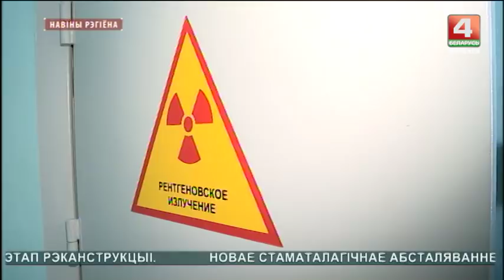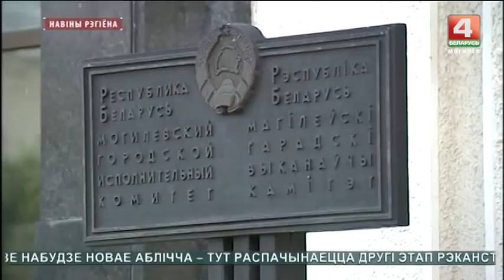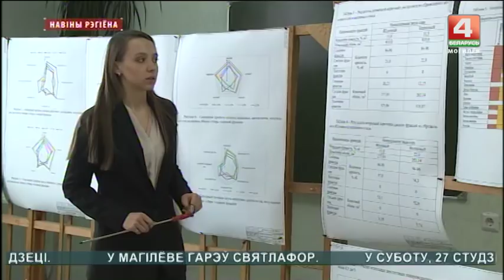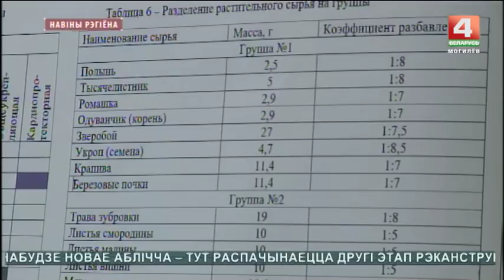Новости Могилевской области 25.01.2018 выпуск 15:30 [БЕЛАРУСЬ 4| Могилев]